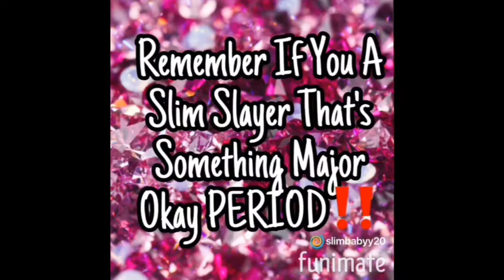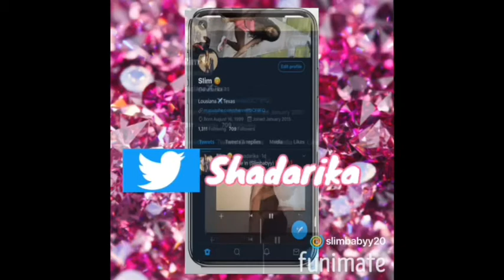Skincare Routine 💦☺️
Hey my Slim Slayers👋🏽❤️

Products: Dove Creme, Cetaphil Bar Soap, Noxzema Cream

Socials:
Sc@Http_me15
Tw@Shadarika